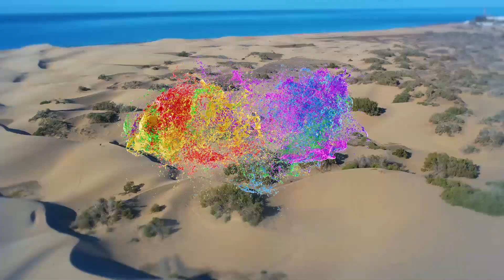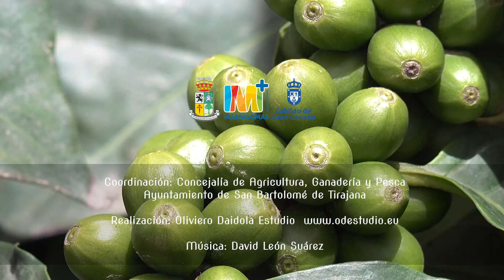El Sur en Tu Mesa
El Ayuntamiento presenta la nueva Guía de productos agroalimentarios del municipio

En la guía aparecen un total de 18 productores y el Mercado Agrícola de San Fernando

Se ha presentado también el vídeo promocional de los productos del municipio bajo lo que será el nuevo eslogan de la Concejalía de Agricultura, Ganadería y Pesca, “El Sur en tu mesa"